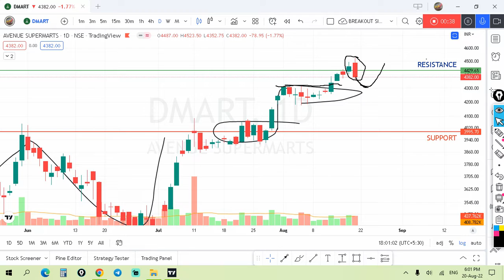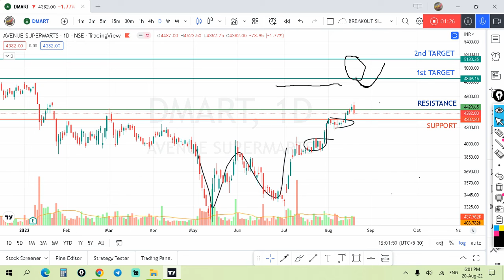Dmart share latest news| Dmart share analysis | Short term Targets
dmart share
avenue supermarts share
dmart share for long term
dmart share market today
dmart share market
dmart share news today
dmart share next target
dmart share price latest news
dmart share latest news today
dmart stock price
dmart share price today
dmart share price target
dmart
stock market
dmart share price
dmart share analysis today
avenue supermarts share price
avenue supermarts share news
dmart stock
dmart share q2 result
avenue supermarts share today
share market
dmart share today
breakout stocks
trading
technical analysis
dmart stock analysis
macroeconomics
shares
bajaj finance
dmart share buy or sell
dmart share future
avenue supermart
d mart
stocks
stock market for beginners
multibagger stocks
dmart stock news today
dmart share today news
breakout trading
intraday
affle india
affle india share
affle india stock
affle india share 01 february
route mobile share today
route mobile share price
route mobile share update
route mobile q3
dmart share price analysis
trade smartly
investment
best trading strategy
live trading
day trading
trading strategy
where is bitcoin going
crypto currency
bitcoin technical chart
bitcoin
super trend positive stock
stock trading above rsi 60
gnfc stock
gnfc chart for next week
larsen &toubro
lt
nse stock
strong stock for next week
stock for next week
breakout chart of the week
chart of the week
trade with chart with atul kumar
trade with chart
best stock
sirat merket classes
avenue supermarts share latest news
trading strategies
compounding
high cagr stocks
best cagr stocks
position trading
swing trading
investing
bajaj finance results
stock trading
dmart shopping in bangalore
shopping vlog
ghar ke saman yaha kharidti hu
beautitone vlog
dmart shopping in karnataka
dmart shopping haul
dmart in whitefield bangalore
cheapest shopping mart in bangalore karnataka
targetprice
2025
stock
option trading
valuein2025
avenue supermarts stock view
avenue supermarts stock price
d mart stock today
d mart stock news
d mart stock latest news
d mart stock technical analysis
d mart stock analysis
d mart stock
d mart share target
d mart share latest news
d mart share price today
d mart share review
d mart share prediction
d mart share news
d mart news today
d mart news
d mart q3 update
d mart q3 result
avenue supermarts latest news today
positional trading idea
indicators
beginners
diversify
stop loss
multibagger
loss
myth
fairvalue
bear
trend
analyst
marathi
fundamental analysis
short term
long term
2030
money
psychology
avenue supermart stock analysis
avenue supermart share price target
best share to buy in 2021
dmart case study
dmart full case study
dmart share price prediction tomorrow
avenue supermart full case study
dmart rajneesh dua
dmart stock prediction
dmart share tomorrow prediction
dmart share prediction for tomorrow
dmart share prediction
dmart latest share news
et now
d mart stocks news
d mart stocks
rk damani company analysis
avenue supermart news
radhakishan damani company analysis
stock to buy
dmart analysis
about dmart
dmart stock performance
dmart financials
dmart company
avenue supermarts
avenue supermarts stocks
the stock market
best shares
online earning
weekly trade
short trade
momentum stocks
breakout shares
midcap stocks
nifty crash
latest penny stocks
top penny stocks 2022
sip stocks for high returns
fantasticnifty
stock markets
fantastic nifty latest

dmart share latest
trading marathon
dmart share fundamentals
laurus labs share analysis
bank nifty
nifty
investkarofinance
multibagger stock ready for a breakout